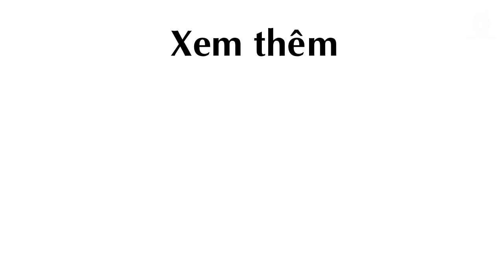Tận Mục Công Nghệ Sản Xuất Trứng Gà Dài 30cm độc nhất vô nhị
Ở Đan Mạch có một món đặc sản độc đáo, đó chính là trứng gà dài 30 cm. Đây là hình ảnh cận cảnh công nghệ sản xuất nên món ăn lạ kỳ trên.

Đan Mạch đã sáng tạo món trứng luộc vốn phổ thông trở nên độc đáo hơn bằng cách sản xuất ra những quả trứng gà dài 30cm hoặc hơn.

Món "trứng gà dài" nổi tiếng của Đan Mạch, có thể cắt thành những khoanh trứng đều tăm tắp. Món ăn này có cái tên đúng như hình dạng của nó: trứng dài (long eggs).

Trên thực tế, đây là một món ăn hết sức tinh vi của Đan Mạch được làm ra từ trứng gà bình thường. Quy trình tạo ra nó hết sức công phu, cần đến cả một nhà máy với dây chuyền công nghệ hiện đại.

Để biết được quy trình làm nên món trứng này, hãy cùng đột nhập vào một nhà máy làm trứng gà dài tiêu biểu của Đan Mạch. Đầu tiên, trứng sẽ được đập vỡ, tách riêng lòng đỏ và lòng trắng trứng. Cả 2 phần sẽ được chuyển đến 2 thùng chứa riêng để đánh đều lên.

Lòng đỏ được đưa vào thùng trộn.

Lòng trắng cũng vậy.

Sau khi trộn đều, lòng trắng sẽ được đưa vào khuôn, cùng một trục ở giữa sao cho tạo thành một khoảng rỗng. Cả khuôn sẽ được đun cách thủy bằng nước.

Sau khi lòng trắng rắn lại, người ta nhấc trục ra, rồi đổ lòng đỏ vào giữa.

Khi trứng đã chín, toàn bộ sẽ được nhấc ra, chuyển đến khu vực kiểm tra chất lượng. Tại đây, công nhân sẽ cắt gọt bớt những gì thừa thãi, chỉ để lại một "thanh trứng" dài, tròn và đẹp mắt.

Sau cùng, trứng sẽ được làm lạnh rồi đóng hộp, đợi vận chuyển ra bày bán tại các siêu thị trong nước.

Theo kienthuc